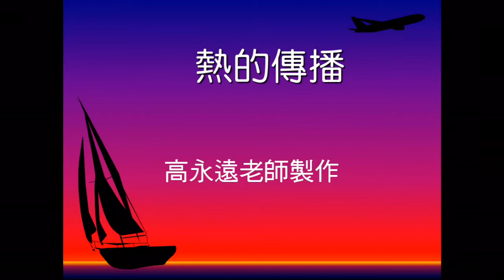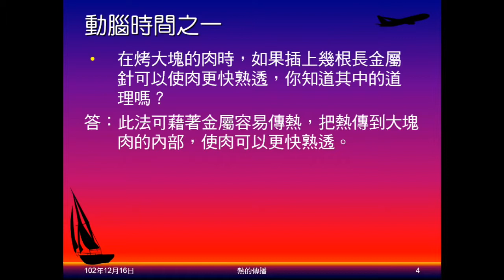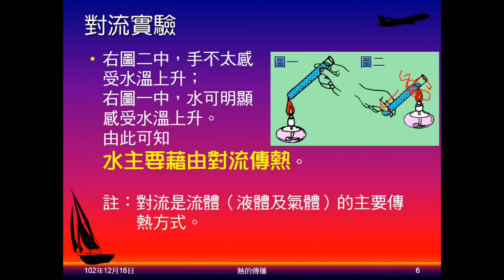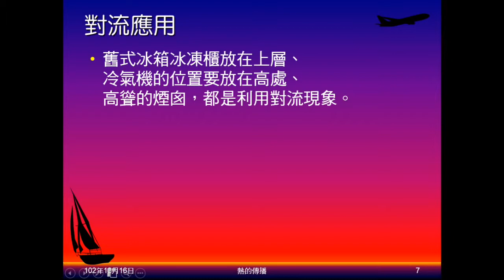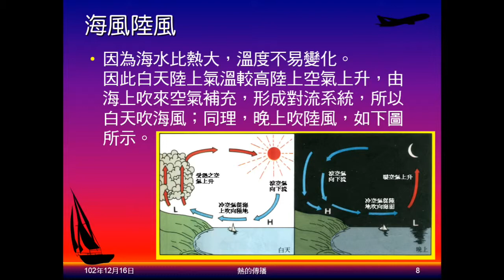102學年國二理化_溫度與熱18：熱的傳播（傳導、對流）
說明熱的傳導及對流。